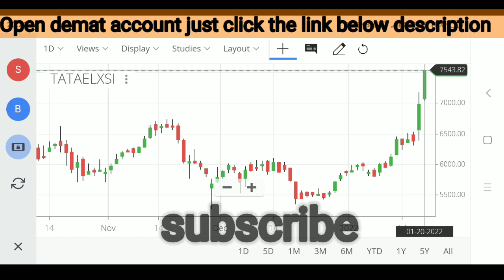Tata elxsi share latest news | Tata elxsi latest strategy |Tata elxsi price analysis |TataElxsiChart